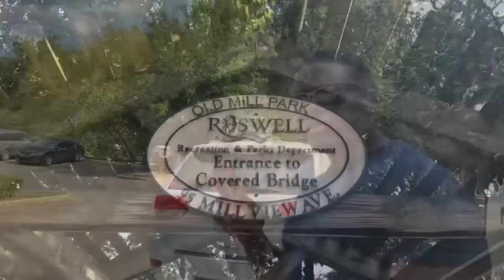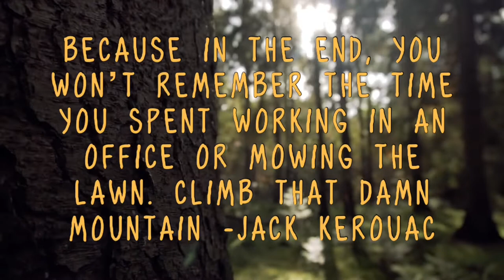VLOG: Exploring Vickery Creek Trail at Roswell Mill || xofabii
WATCH IN 1080HD FOR BETTER QUALITY

I’m baaaaaaack from the jungle 😝

 l fell in love with this trail. It features Chattahoochee River that leads to a waterfall; however, l did not get to see it 😭
The mills were built in 1839 but were actually burned down by union forces in 1864. The mills were rebuilt after the Civil War but they got burned down by fire later on. Little history lesson lol